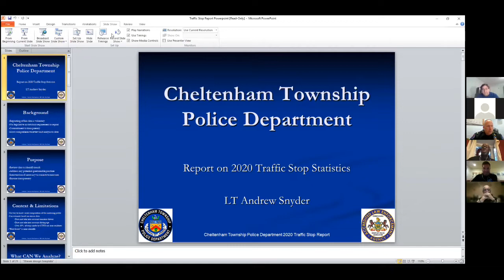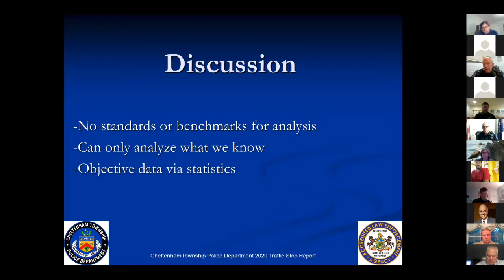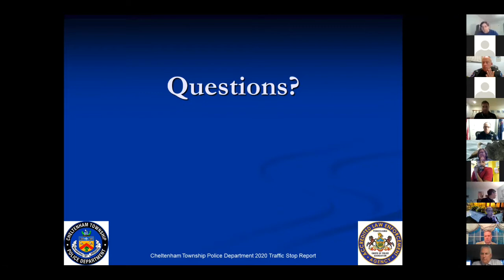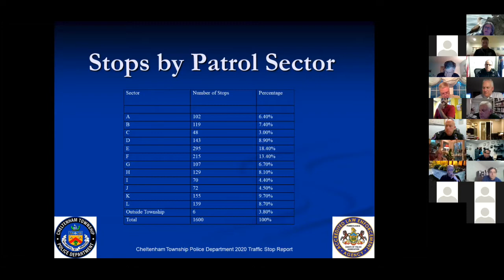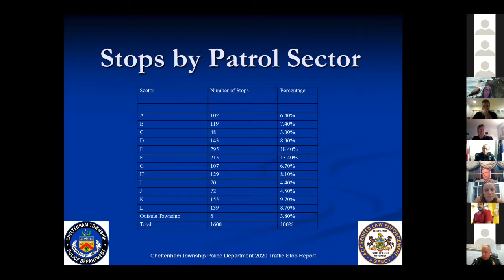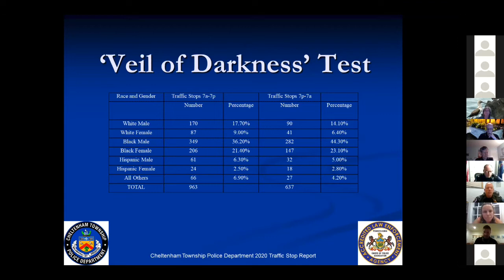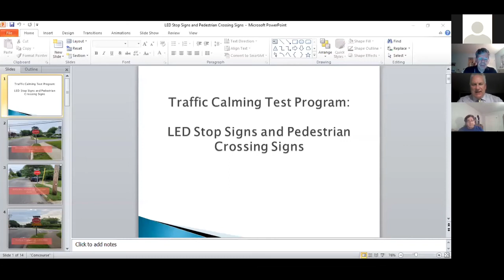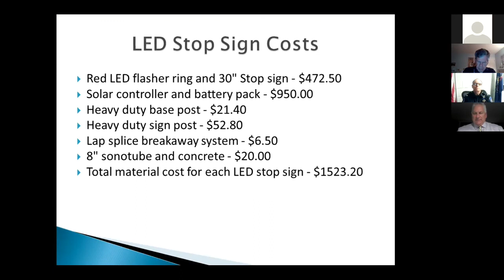June 9, 2021 Cheltenham Township Public Safety Committee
At its regularly-scheduled June meeting, the Cheltenham Township Board of Commissioners discussed public safety matters of the Township, including: reports of the Police Chief, Fire Marshal, Emergency Medical Services Director and Emergency Management Coordinator; a presentation on traffic stops by the Police Department; an update on the Memorandum of Understanding between the Cheltenham School District and Cheltenham Police Department; a presentation on the installation of solar stop signs; and several purchases by the police department.